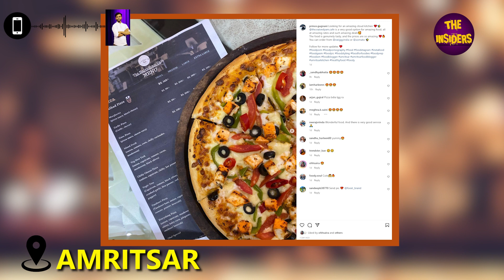Prank Call ☎️ Gone Wrong 😱😨😳 Fought With Best Friend | Funny Punjabi Prank Call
prank funny call
lift prank funny call
lift prank funny call gf
kashmiri prank funny calls
punjabi prank funny call
funny one sided prank call audio
kannada prank calls funny
funny prank call voices to use
prank calls telugu funny

funny marco prank call
funny video call prank
funny call recording prank
prank phone calls funny